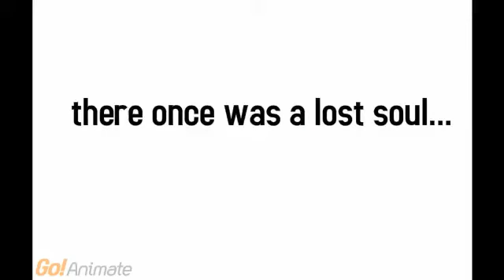the last exsorcisttrailer-not coming soon